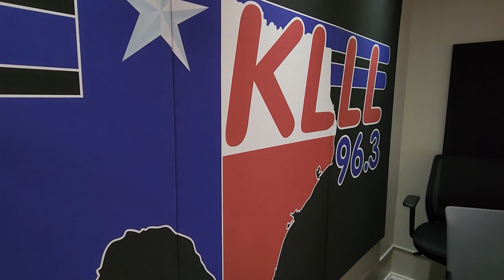Brenda Garcia from United Supermarkets brings in Fruits!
Brenda Garcia from United stops by to see Jeff, Mudflap and the Gang to bring in fruits to help Jeff & Mudflap on their health journey

Brenda is a registered dietitian who’s been with The United Family® since 2013. She obtained both her BS and MS degrees in Food and Nutrition from Texas Tech University. We welcome Brenda in to help Jeff, Mudflap and the Gang and our listeners to eat healthier each day.